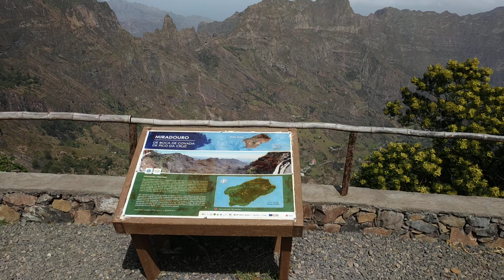Остров Санту-Антан (порт. Santo Antão, св. Антоний), Республика Кабо-Верде. Часть 27